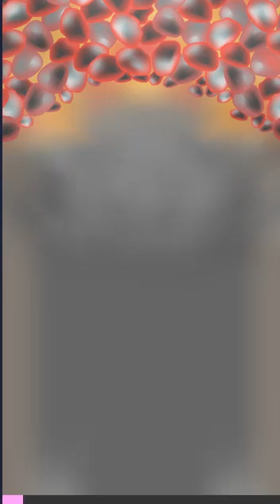Papas Pizzeria - Game Walkthrough